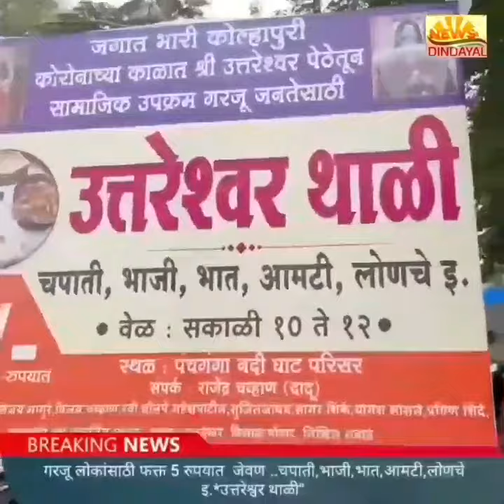Masik dindayal news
5 rupayat jevan,,,